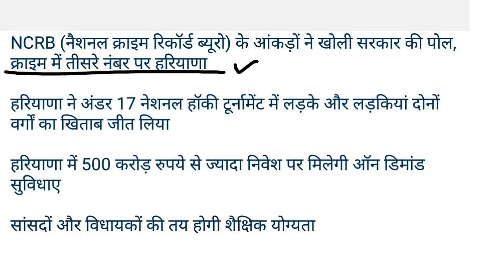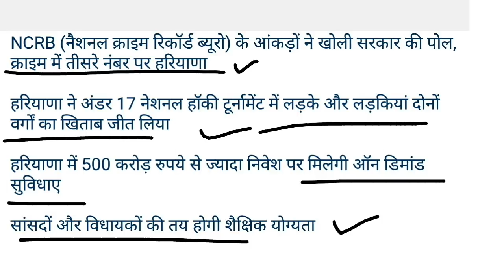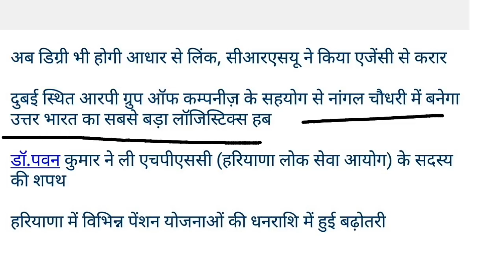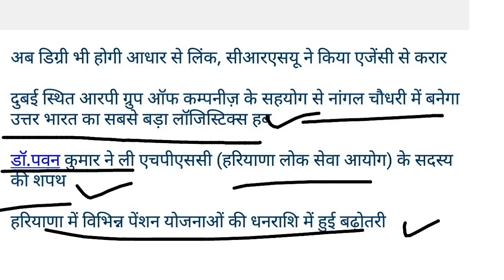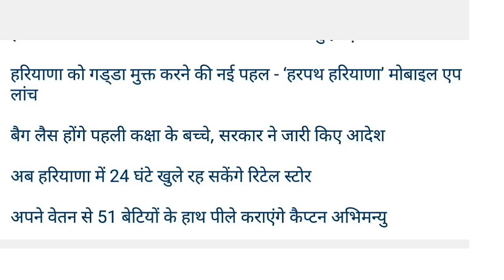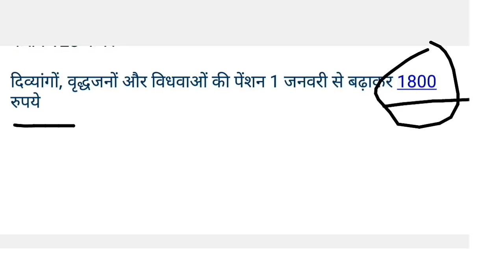HARYANA CURRENT AFFAIRS - DECEMBER 2017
Haryana Current GK is Most Important For All Exam and